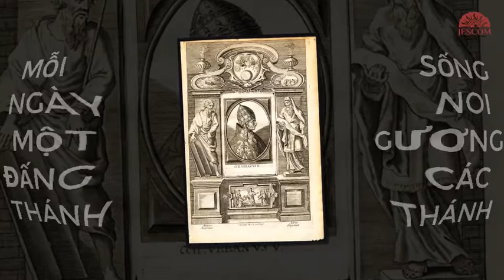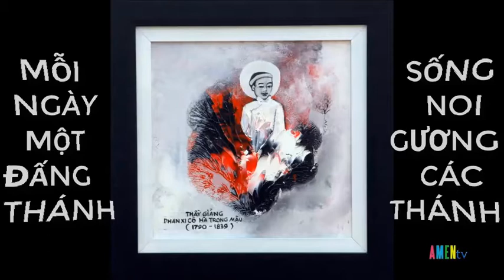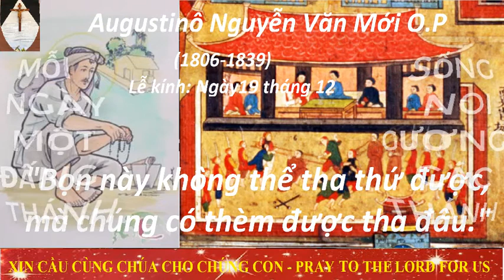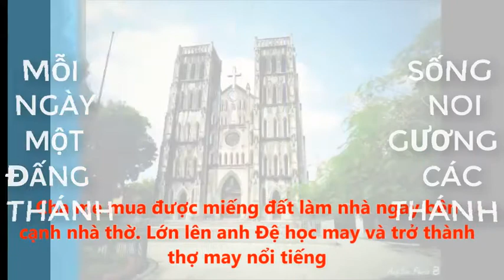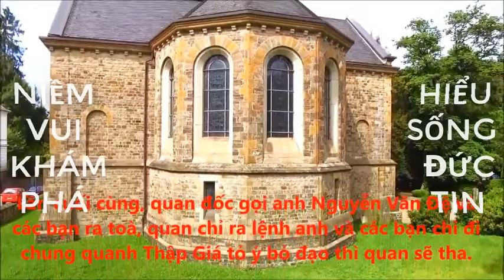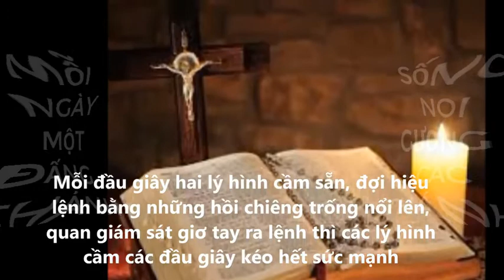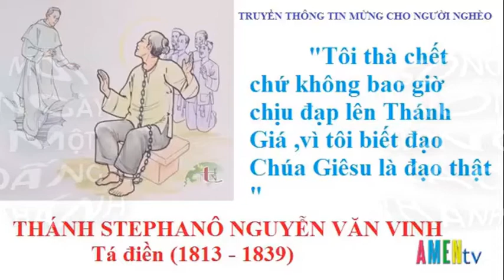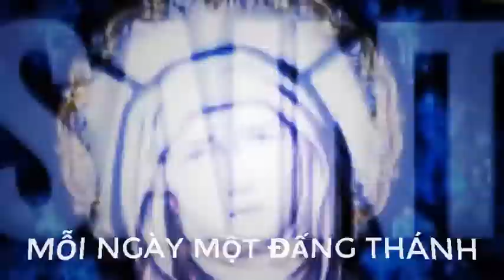Ngày 19/12 St Urbanô V Gh, St PX Mậu, St Đaminh Úy, St Augustinô Mới, Tôma Đệ, St Stêphanô Vinh Tđ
Năm vị tử đạo này gồm hai thầy giảng và ba giáo dân, cùng bị tù hơn một năm và bị xử giảo ngày 19/12/1839, tại Bắc Ninh.
       - Thầy giảng Phanxicô Xaviê Hà Trọng Mậu sinh khoảng năm 1790 tại làng Riên. Dù thời buổi khó khăn, ngài vẫn hăng say với sứ mạng tông đồ. Giữa lúc lẩn trốn tại vùng Nhất, ngài bị một kẻ bội giáo tố giác với quan tỉnh Bắc Ninh và bị bắt.
       - Thầy giảng Ða Minh Bùi Văn Úy, 25 tuổi, sinh tại Tiền Môn, làng Kẻ Trèm, tỉnh Thái Bình. Sống với cha Phêrô Tự từ nhỏ, ngài rất can đảm sẵn sàng để bị bắt thay cha. Nhưng sau cùng cả hai đều bị bắt tại làng Kẻ Mốt.
      - Thánh Tôma Nguyễn Văn Ðệ sinh khoảng năm 1810 ở Bồ Trang. Từ nhỏ ngài đã đến sinh sống tại làng Kẻ Mốt, làm nghề thợ may và bị bắt ngày 28/6/1838.
      - Thánh Augustinô Nguyễn Văn Mới, 21 tuổi, là giáo hữu tân tòng và thánh Stêphanô Nguyễn Văn Vinh, 25 tuổi đang học đạo và được Rửa Tội khi bị giam trong ngục, cả hai cùng là nông dân Phy Trang.
       Ngày 27/7/1838, quan tỉnh đề án xử tử cha Tự và ông lang Hoàng Lương Cảnh cùng bị giam một nơi, còn các ngài thì bị khổ sai biệt xứ. Bản án được chấp thuận, và chính ra ngày 05/9/1838, các ngài bị đày vào Bình Ðịnh, nhưng quan tỉnh vẫn giữ các ngài lại vì hy vong sẽ khuyên can các ngài bỏ đạo. Theo gương cha Tự, các ngài luôn kiên tâm, dù nhiều lần bị tra tấn, dụ dỗ. Tuy ở trong tù, nhưng các ngài luôn sống theo tinh thần dòng Ða Minh và tiếp tục việc tông đồ. Các ngài đã giúp cho 14 tù nhân trở lại đạo.
       Sau hơn một năm không kết quả, quan liền xin triều đình ra án xử tử. Ðêm 18/12/1839, án về đến nơi và ngay sáng hôm sau tất cả đã bị xử giảo.
      Ðức Giáo Hoàng Lêô XIII đã phong Chân Phước cho các ngài vào ngày 27/5/1900.
      Ðức Thánh Cha Gioan Phaolô đã tôn phong Hiển Thánh ngày 19/6/1988.
Mong thay